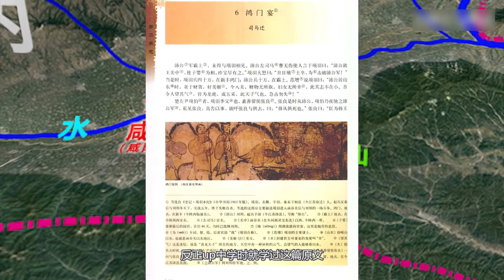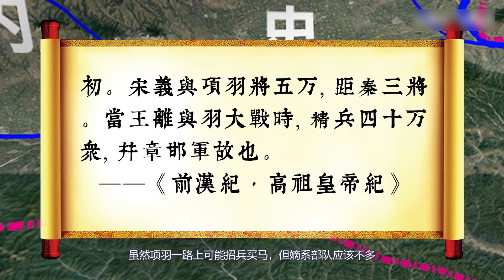重返鴻門宴：三維地圖還原歷史盛宴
鴻門宴，指前206年（漢元年）十二月在位於故秦都城咸陽郊外的新豐鴻門（今陝西省西安市臨潼區新豐街道鴻門村）舉行，由當時兩位楚將劉邦與項羽進行的一次宴會。此前楚後懷王熊心曾與諸將約定“先入關中者王之”，劉邦因率先進入關中滅秦，欲以秦王子嬰為丞相，在關中稱王，引發實力強大的項羽的不滿，劉邦因自度實力不及項羽，於是將關中的統治權出讓給項羽，項羽最終滿意，打消了討伐劉邦的打算，並為後來幾個月後分封諸侯創造和平條件。